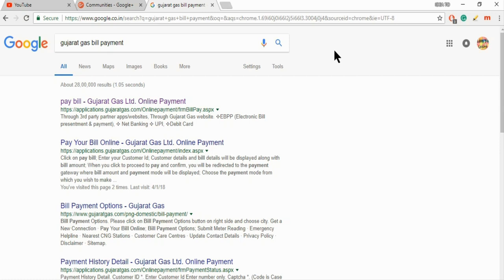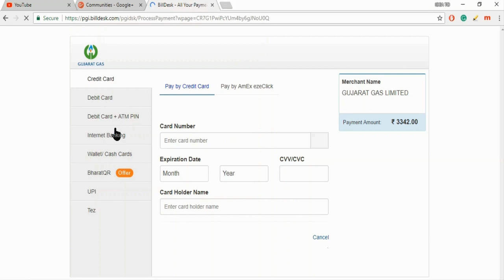GUJARAT Gas Bill Online Payment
ગુજરાત ગેસનું બીલ  ઓનલાઈન કેવી રીતે રીતે ભરશો?

Procedure for Payments
1. Click on either Billdesk or Paytm to pay your bill
2. Enter your Customer Id.
3. Customer details and bill details will be displayed along with bill amount and the same are to be verified before making payment.
4. When you click to proceed to pay and confirm, you will be redirected to the payment gateway page where payment amount and payment mode will be displayed.
5. Choose the payment mode from which you wish to make the payment and authorize transaction accordingly.
6.  Payment receipt for the online transaction will be available on payment website and printout can be taken.

Thanks to Gujarat Gas
E-Learning Solutions